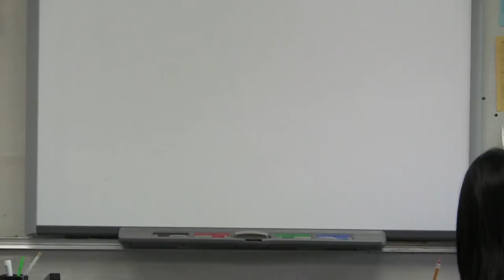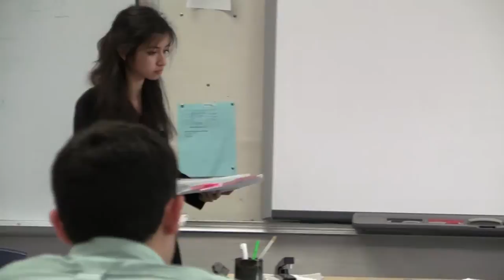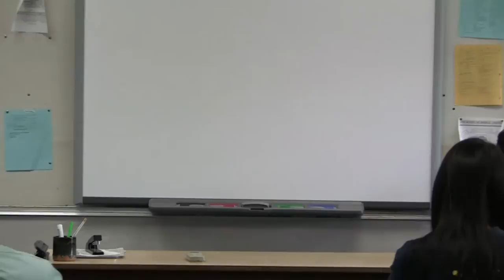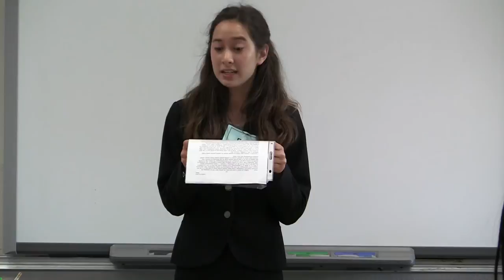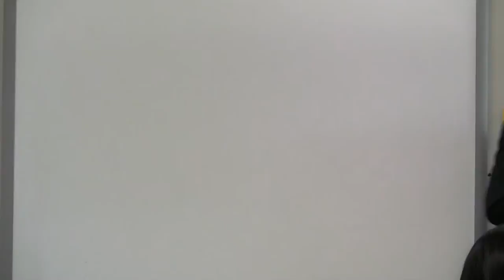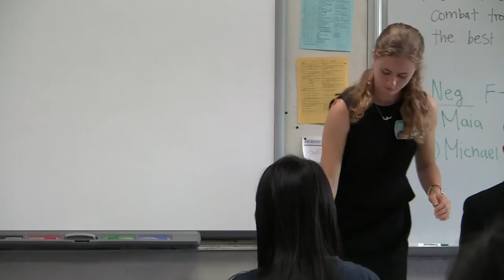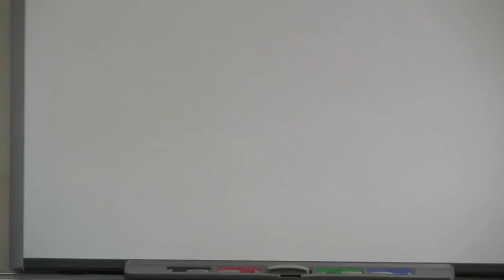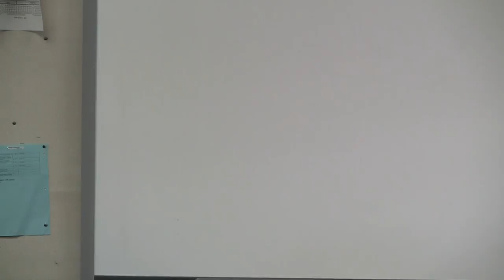2015 Hawaii State Debate Championships: Public Forum Debate (April 11, 2015)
Resolved: "Committing United States ground combat troops to fight ISIL is in the best interest of the United States."